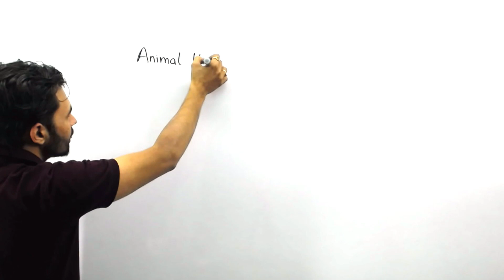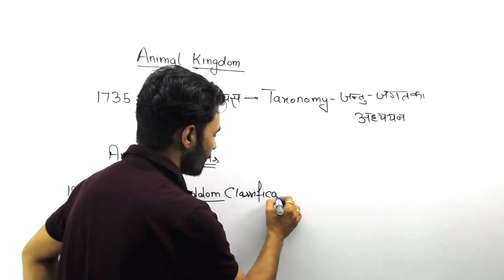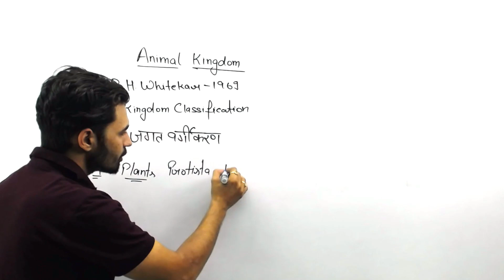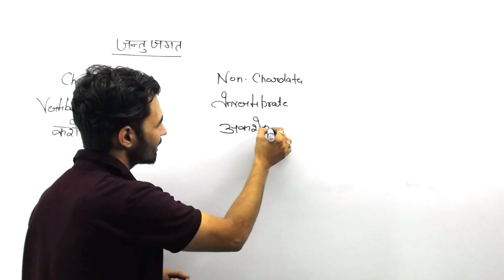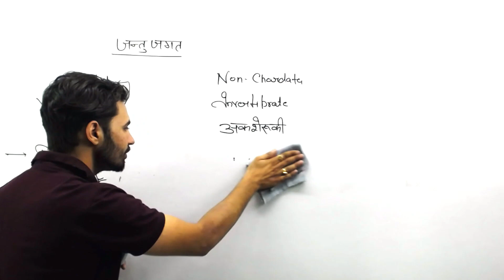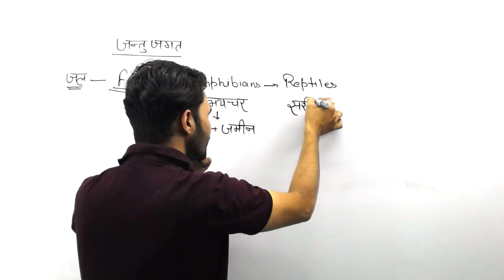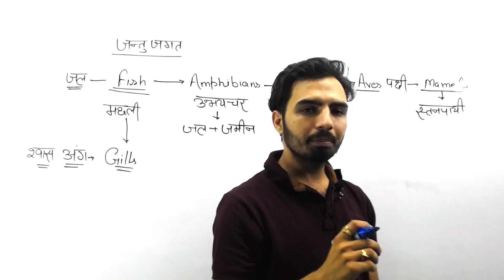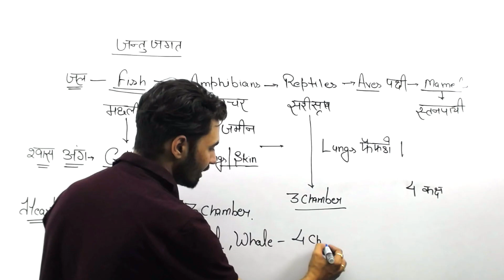Animal Kingdom (जंतु जगत)|Biology |ग्राम सचिव, पटवारी, दुर्गा शक्ति, कमांडो|HSSC|Mandeep Godara Sir